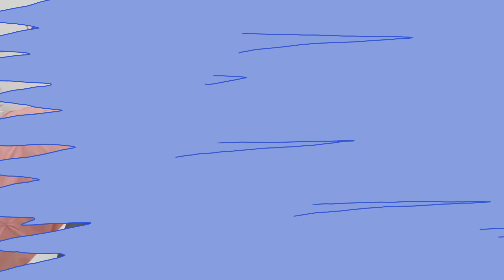Diana Sangat Ingin Punya Hewan Peliharaan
dianaandromabahasaindonesia Diana sangat ingin memiliki hewan peliharaan. Dia mengubah hewan mainannya menjadi yang hidup dan memberinya makan. Tetapi setelah itu Diana sadar bahwa hewan-hewan itu bukan hewan peliharaan.